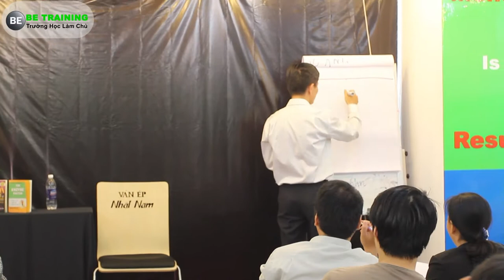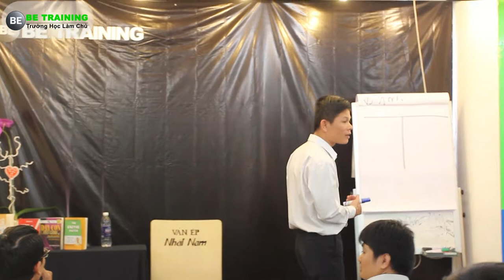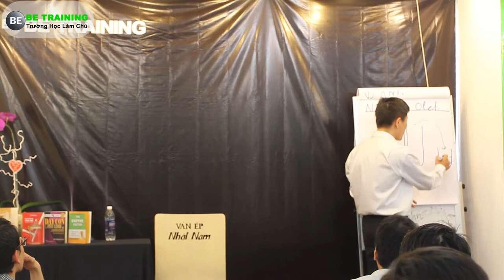Trở Thành Leader Tại Trường Học Làm Chủ